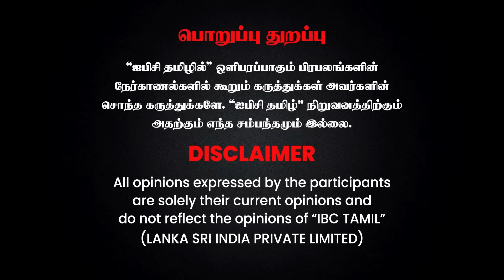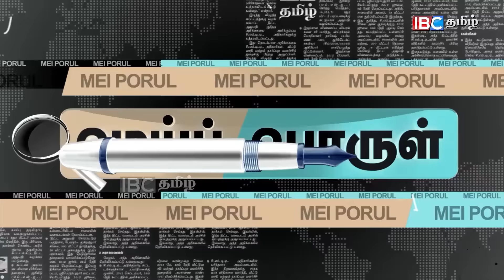Udhayanidhi முதல் Kilambakkam... DMK -வை சுற்றி வரும் சர்ச்சைகள்..! - உடைக்கும் Pandian | IBC Tamil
சுற்றுலாவா யோசிக்கவே வேண்டாம்!!!
23 கிளைகள் 36 வருட அனுபவம்
ஸ்ரீ முருகன் டிராவல் ஏஜென்ஸி
REG.GOVT OF INDIA TOUR ISM
Book Now - 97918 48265, 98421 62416